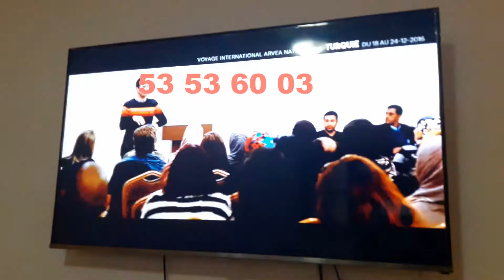A découvrir le projet tunisien "arvea nature" dans notre salle de présentation à sidi dhaher sousse